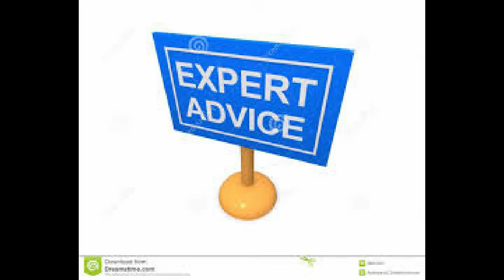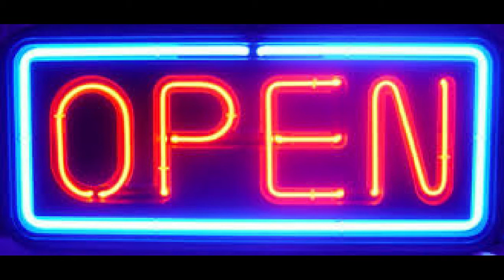DENTIST Oscar B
produced my Leston Paul
written by Gabby